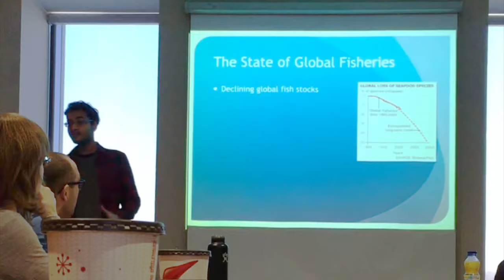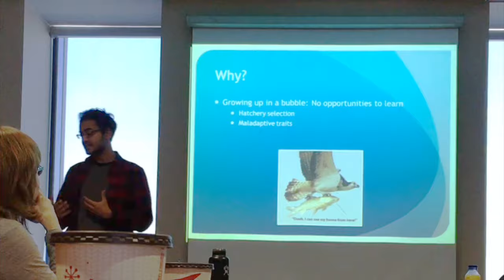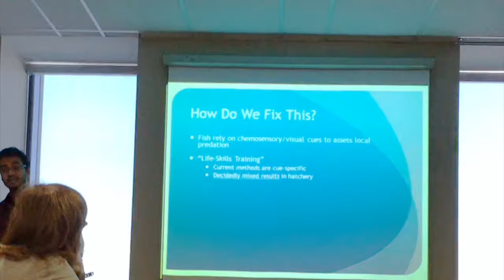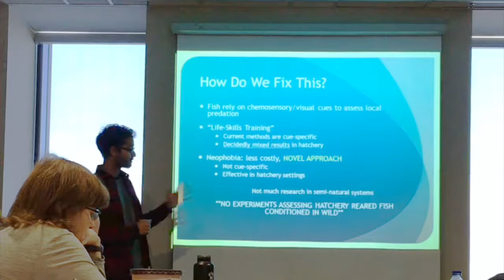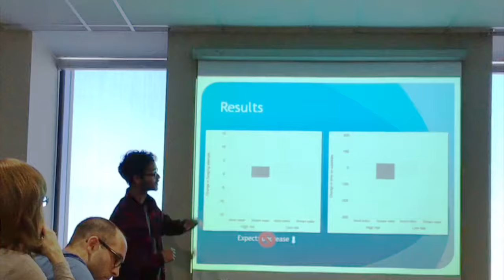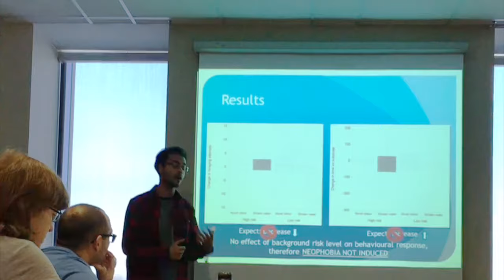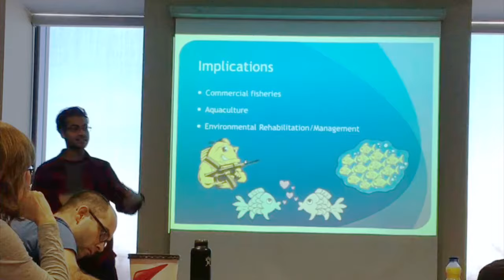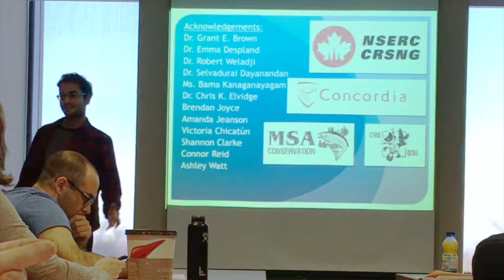Background Risk and Neophobia in Hatchery-Reared, Wild-Conditioned, Atlantic Salmon (Salmo salar)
My honours thesis presentation detailing the research performed over the summer in regards to salmonid behaviour.